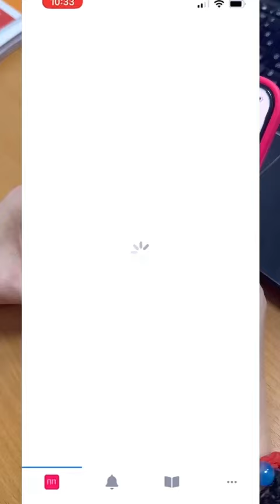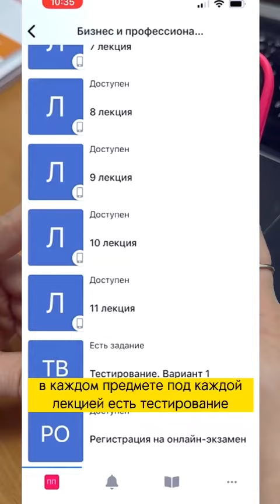Обзор обучающей платформы CPA EURASIA